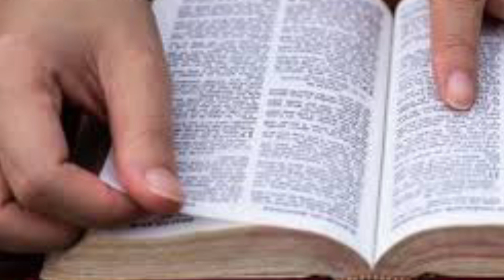Oficio de lecturas Memoria de San Atanasio